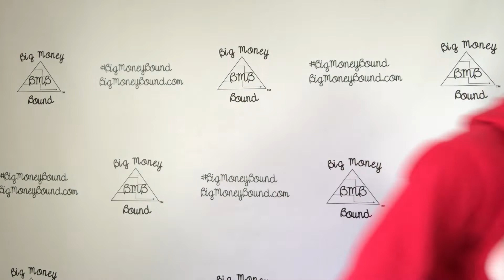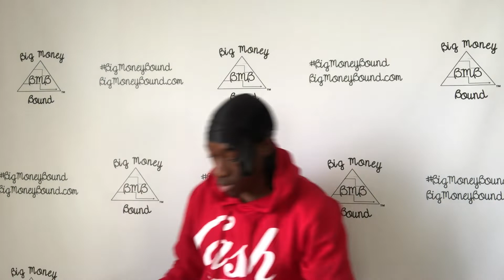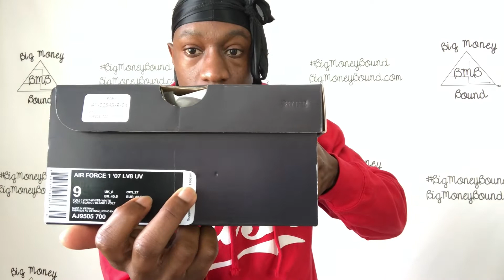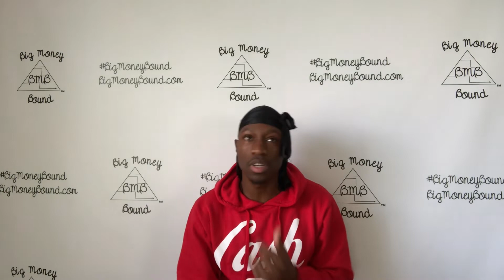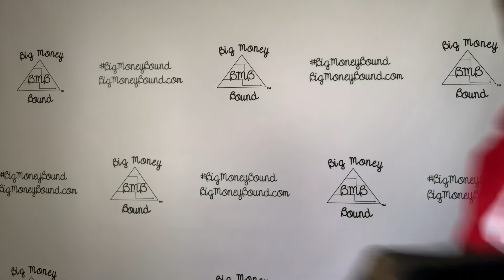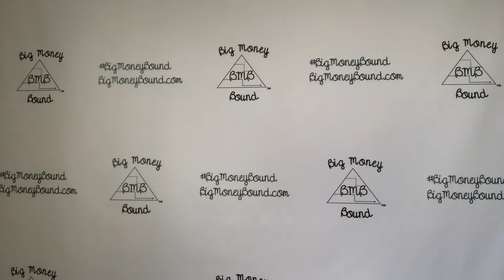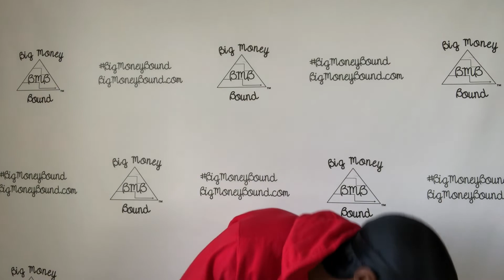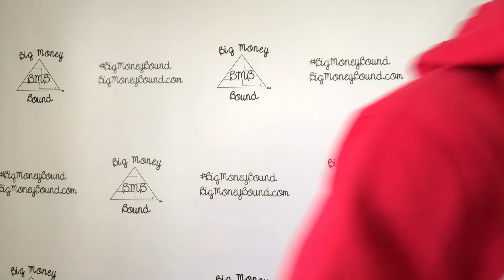THE SHOES!!!!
Air Force 1 07’ LV8 UV

.More BMB TV Coming soon just comment what type of videos you would like to see.